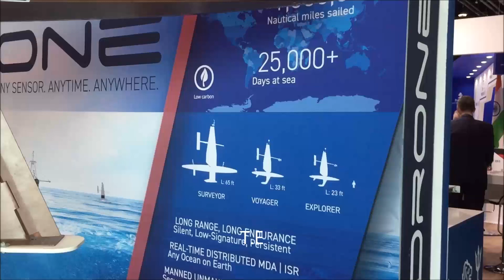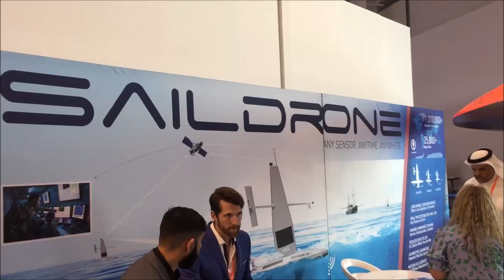GÜNEŞ ENERJİSİ İLE ÇALIŞAN İNSANSIZ SAIL DRONE IDEX NAVDEX 2023 SAVUNMA SANAYİ FUARINDA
Abu Dhabi National Exhibition Center'de düzenlenen IDEX NAVDEX 2023 Savunma Sanayi fuarında Amerikalı Saildrone şirketi tarafından geliştirilip üretilen insansız güneş enerjisi ve rüzgar ile çalışan saildrone büyük ilgi görüyor.